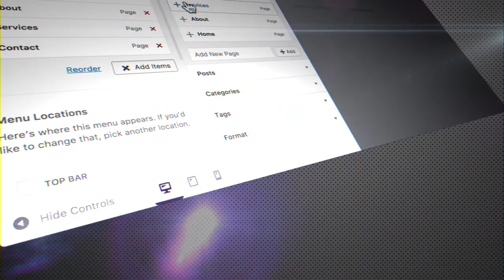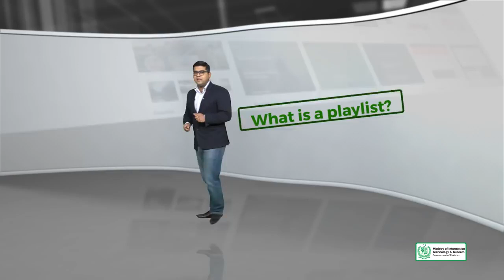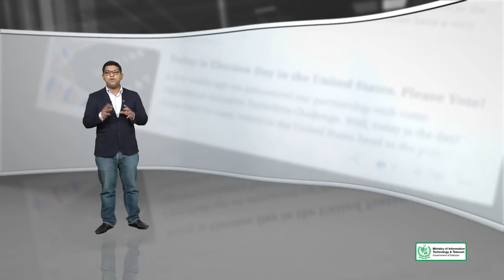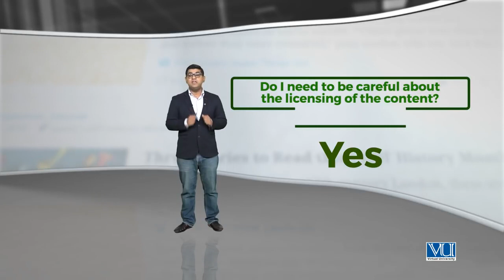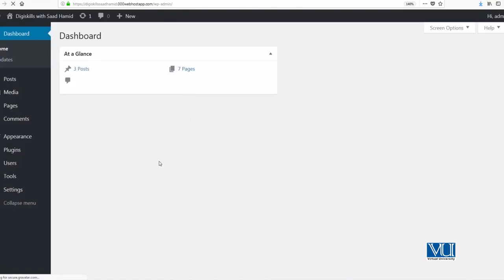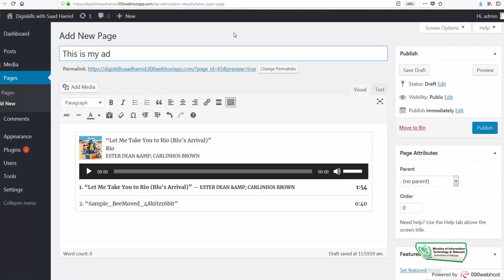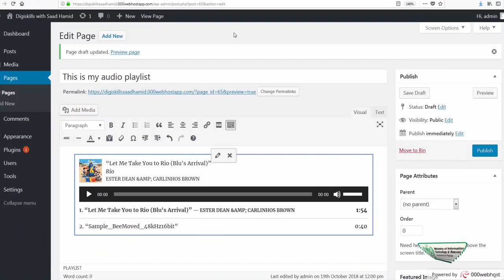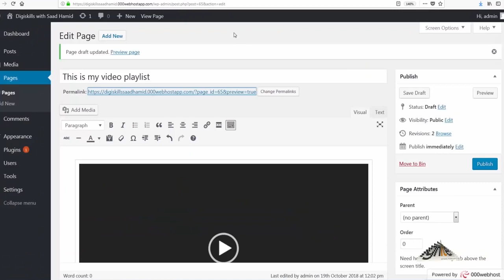34 - Insert an audio or video playlist - WordPress in Urdu Hindi by DigiSkills